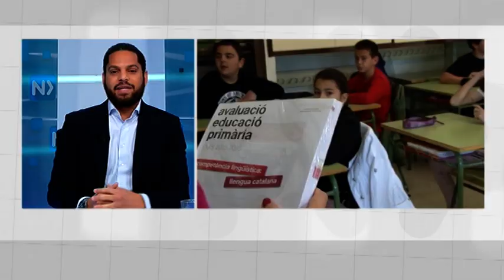Igacio Garriga: "El separatisme ha condemnat a la ruïna a molts sectors"